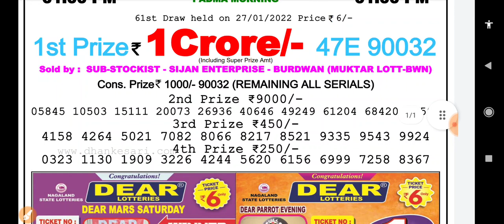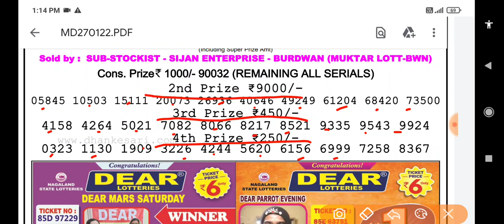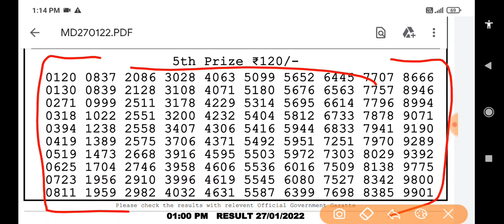Nagaland State Lottery Dear Padma Morning 01:00 p.m. 27/01/2022 Result Live Today.